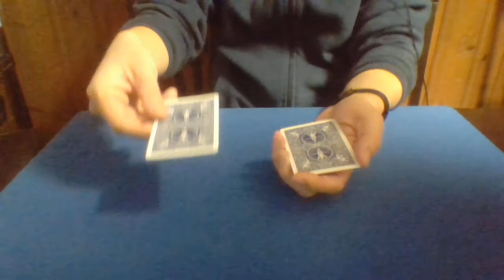Center Of Attention | Sleight of Hand Card Magic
I perform Center of Attention by Harapan Ong.

Also please check out all of my other sleight of hand magic performances on my Youtube channel in this Playlist!:

Title History:
Card Trick - Center Of Attention | Sleight of Hand Magic